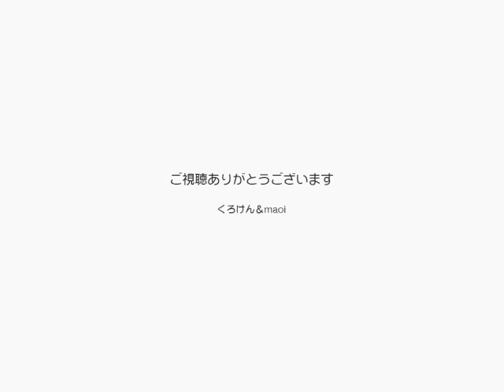【Jean 0138】ジャンくんの無限ループ 元野良猫の保護里親記録 Yuan stray cat Jean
面白い映像が撮れてしまいました。
毎日放送しているUSTREAMのカメラが画面の前にいるジャンくんを映し出して、無限ループの不思議な映像になったのでアップしました。